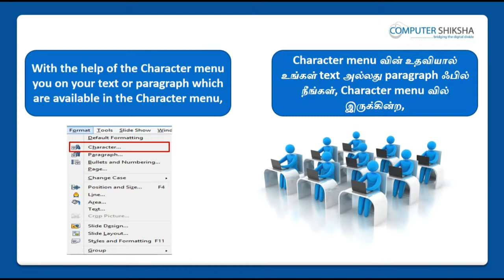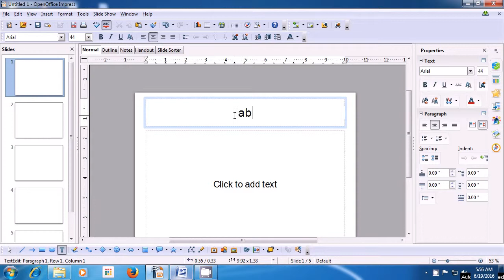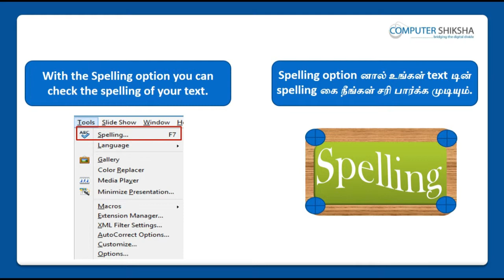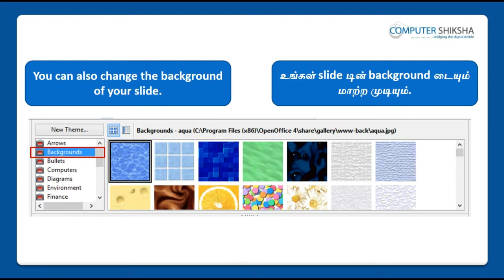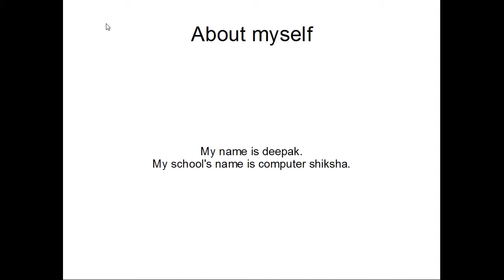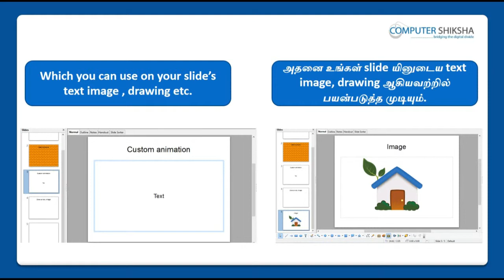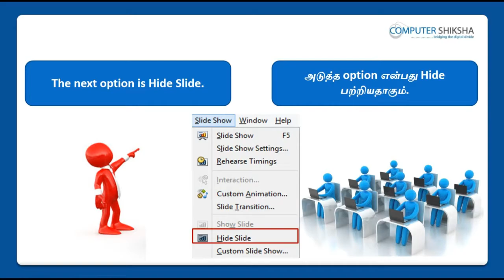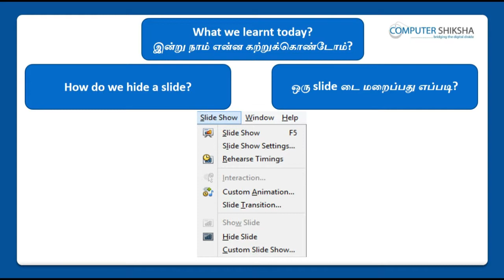Class 9 Open Office Impress 1 - Learn computers - Computer Education Online & Free (In Tamil)